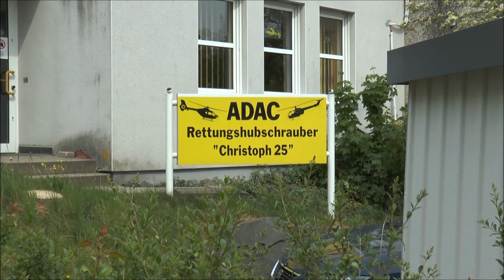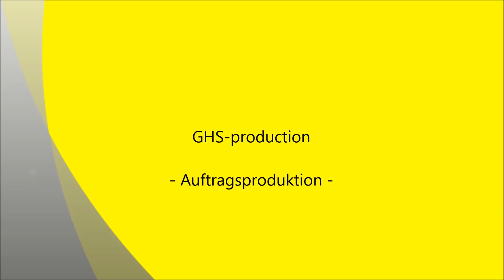[HD] Christoph 25 - LRZ Siegen + Alarmstart (09.05.2020)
Am 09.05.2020 besuchten wir den Christoph 25. Ein Alarmstart konnte gefilmt werden.